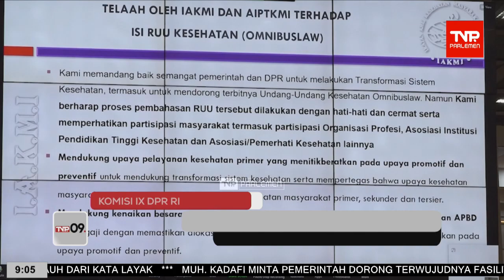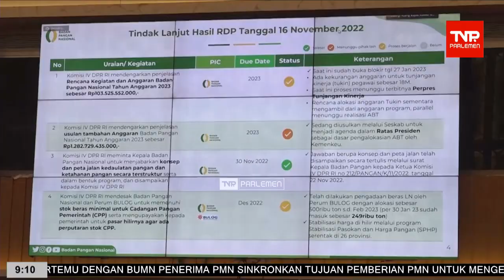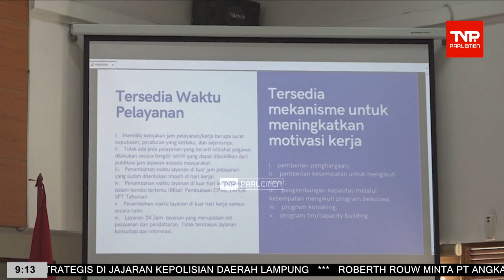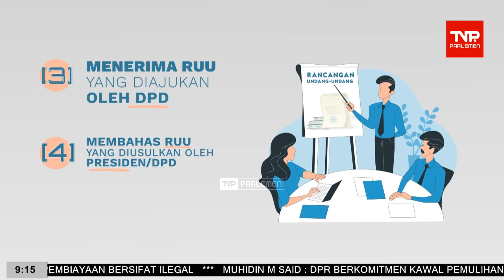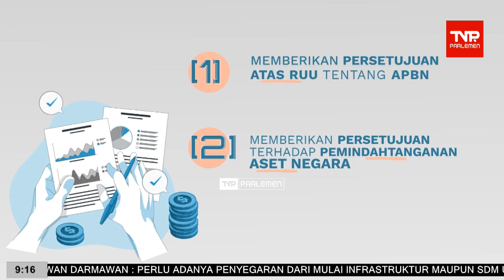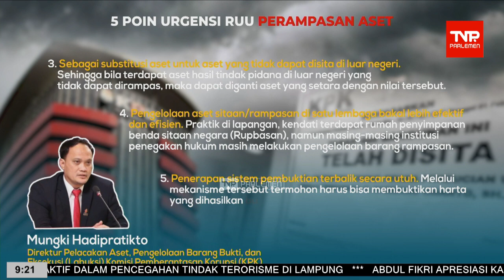TVR 09 - 14 APRIL 2023